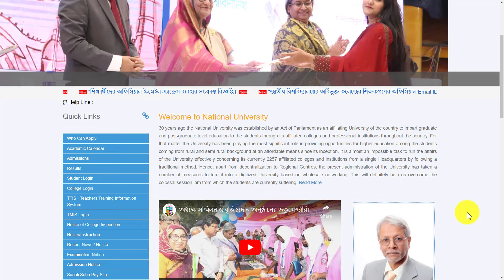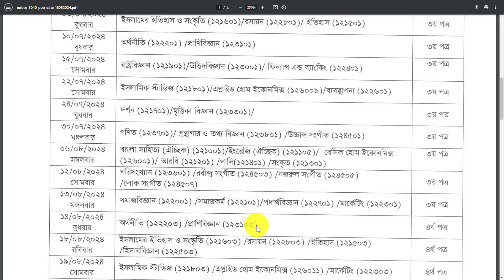ডিগ্রি ২য় বর্ষ পরীক্ষা সংক্রান্ত জরুরি নোটিশ প্রকাশ